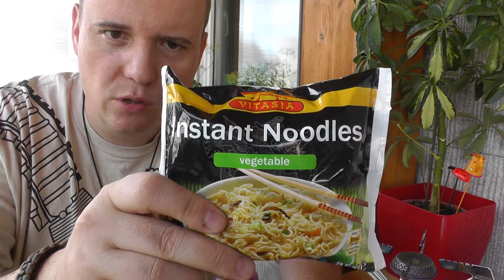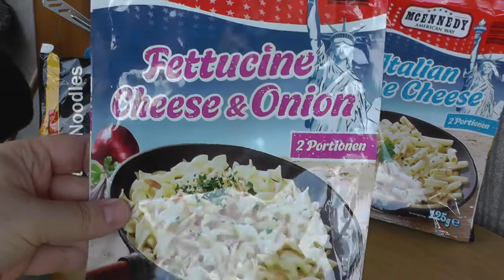Outdoor Suppe aus der Tüte (2) Küche Kochen